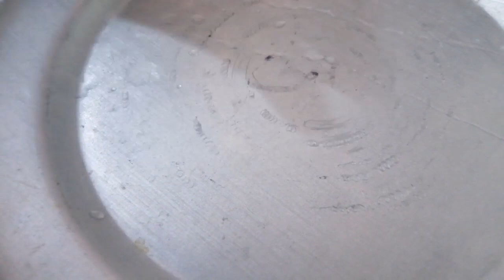முட்டை குழம்பு## how to make muttai kulambu in tamil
உடைத்து ஊற்றிய முட்டை குழம்பு
muttai gravy
muttai curry
how to make muttai gravy in tamil
how to make muttai curry in tamil
mutta aanam
how to make mutta aanam in tamil
bachelor's easy recipe
muttai recipe in tamil
muttai gravy in tami
muttai curry in tamil